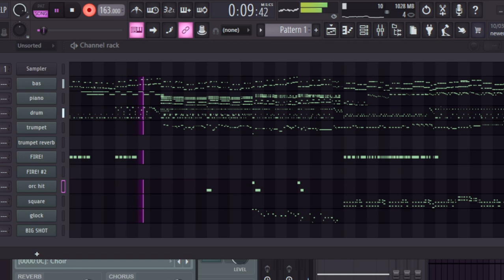bugpony - unstoppable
description